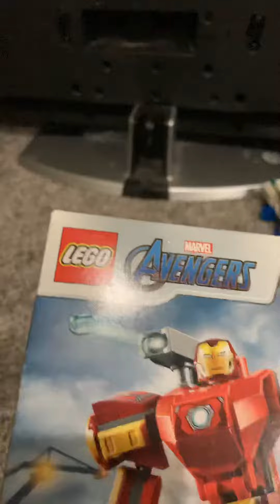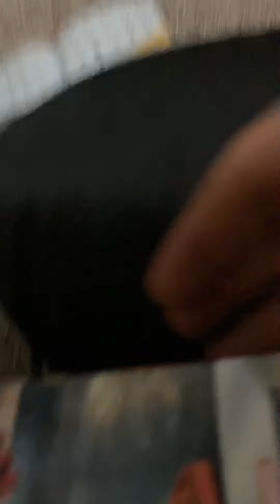Iron man mech part 1